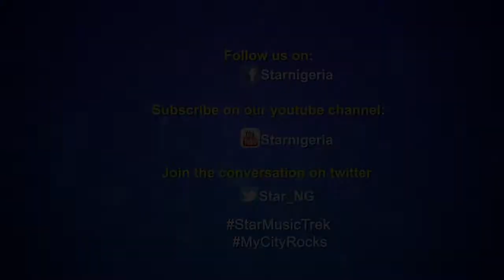Davido performing at the Star Music Trek Abuja